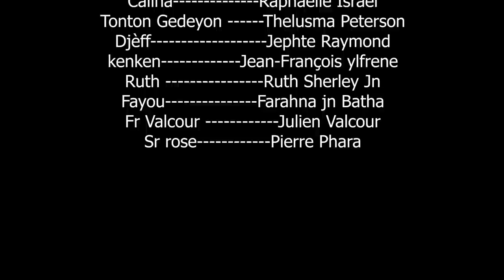ACTES DE LA FOI epizod 7 ------- Nouveau Feuilleton Haitien 2023 ak de la fwa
ACTES DE LA FOI 7
ak de la fwa

istwa yon  yon madan marye depilel fin marye a li tombe ap malad nan men
Maril  men mesye a dekourage avel  paske depi le maryaj la se malad dam lan
ap plede malad nan men maril Joram
ak anpil dlo nan zye de mwazel la li jus fe yon ak de la fwa ak Bondye pou ka
gerii an swiv istwa a ansanm